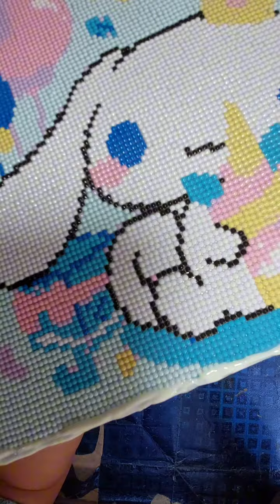PONTURA DE DIAMANTE CON TERMINADOS FOSFORESCENTE ARISCOLOR POR MISS DORYLU